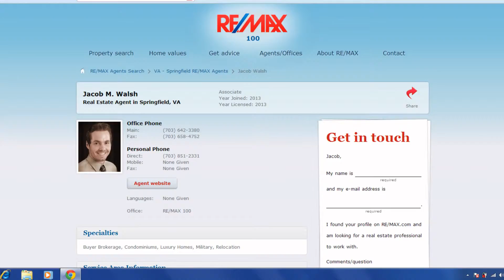homes for sale in manassas va, houses for sale in manassas va, the best realtors in fairfax virginia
homes for sale in manassas va, houses for sale in manassas va, the best realtors in fairfax virginia, the top real estate agents in fairfax va